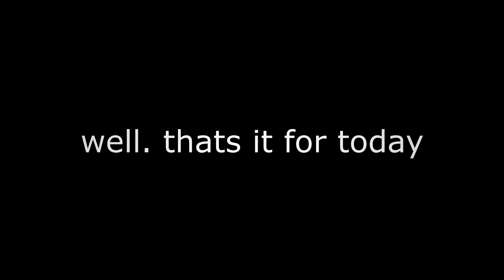[SFM] Tachanka and Fuze : Second Ride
yes
So. after months, or years, even. of "hardwork" (well its on and off hardwork.) Tachanka and Fuze finally have their second ride. there are countless of times where I feel like just scrapping this project. like my many other ones. but this. I feel like I just. Had to finish. I have no idea what is it about it thats so special. (probably because of the nice comments among other things, heh)

It was tough.. trying to keep a project that i've started since 2018 alive. but in the end. I think it's worth it. for me atleast. So I hope you guys enjoyed this as much as I enjoyed (finishing) it!
..gah sorry for rambling.

huge thanks to @asadguitar,  @Hoovy Tube   and  @Optimus97  for firing up my passion once more (and for his phenomenal sound design, like. srsly its so GOOD.) . and help me actually finish this piece.

Check out @asadguitar 's instagram! he's got cool guitar stuff and other music stuff too!